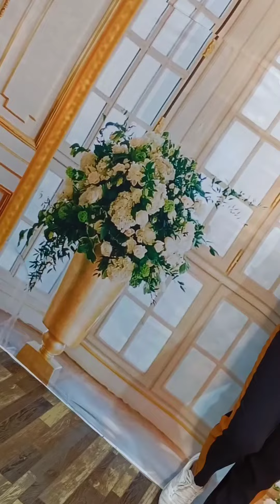Arya Dress Maker Rockway Tshirt Pant For Girl New Catalogue For Womens Wear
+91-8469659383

➡️ alisawholesale.com (Full Catalogue and Single Pcs)